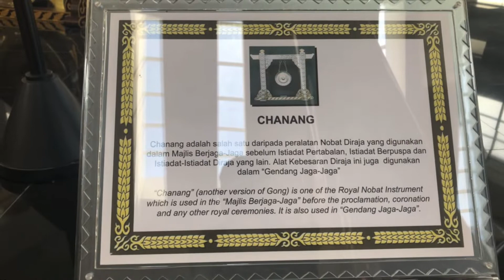The Royal Regalia Museum Brunei. The place to visit Brunei.Vlog #87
The place to visit in Brunei, Royal Regalia Museum Brunei, collaboration with @cheenee gon